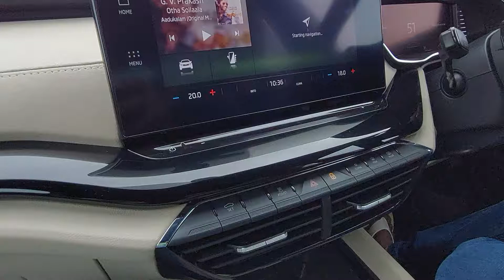Skoda Octavia L&K 2021